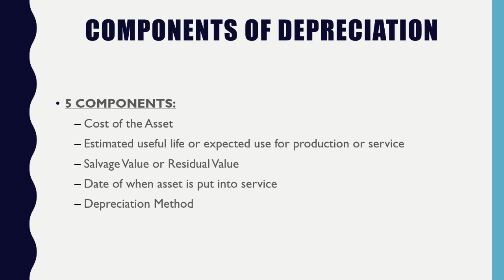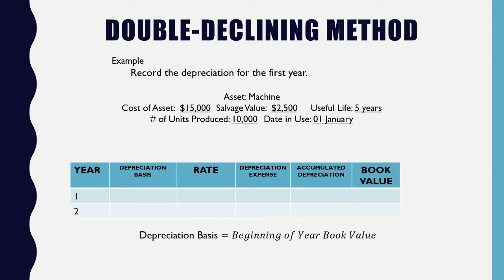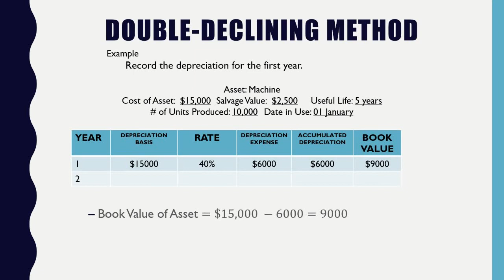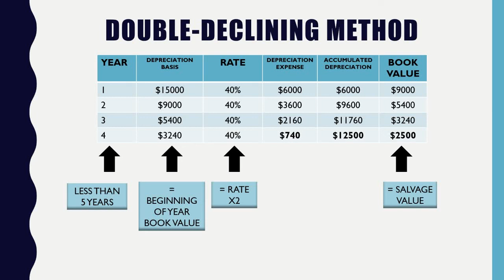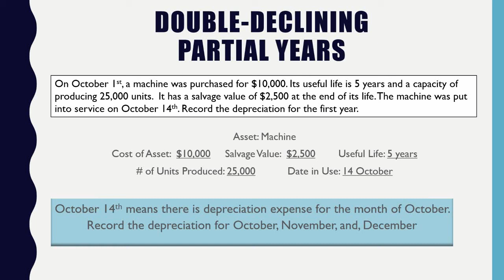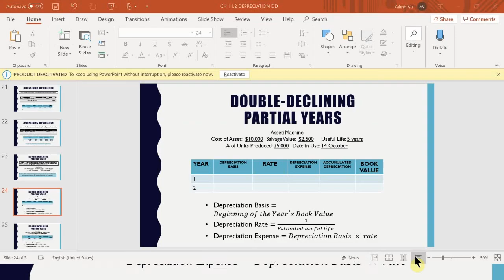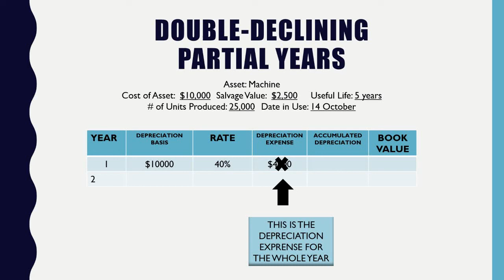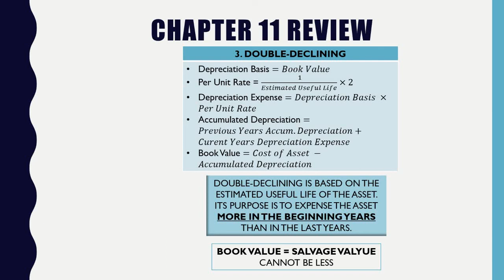CH 11.2 DEPRECIATION DD